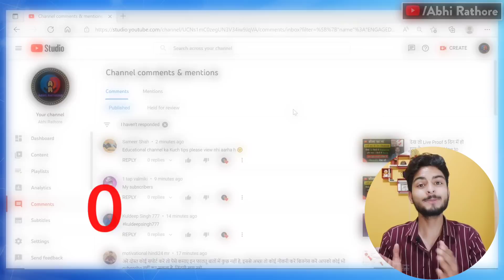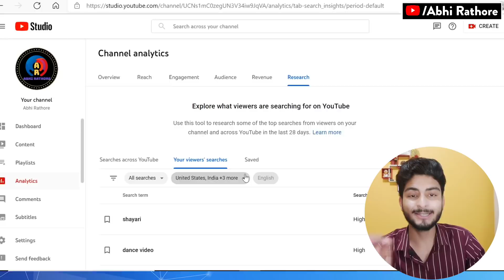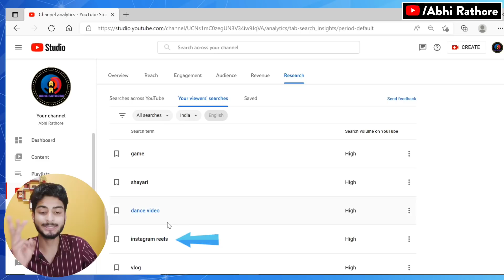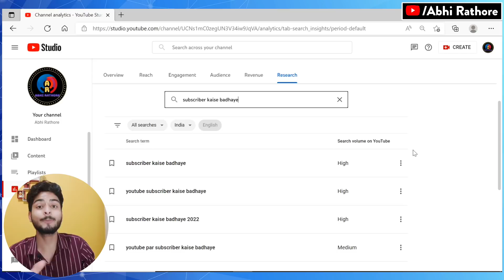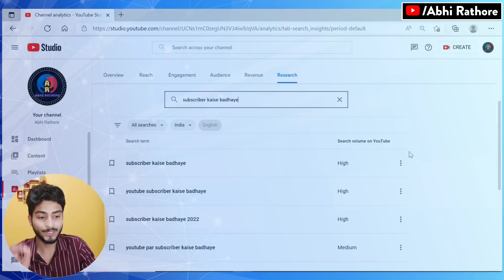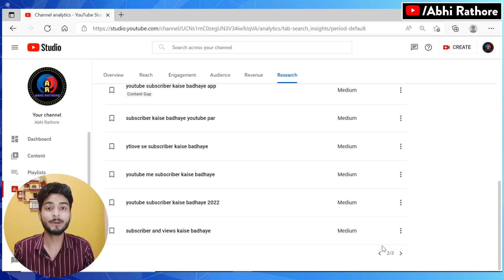Youtube कर रहा है Views का भंडारा |how to increase views on youtube| Views kaise badhaye Youtube Par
My Gears👇🏻👇🏻👇🏻👇🏻👇🏻

1👉 Boya mic(Best mic)
2 👉 Tripod (Best Tripod )
3 👉 Background Light
4 👉 Green screen